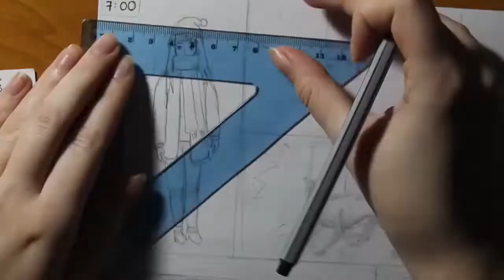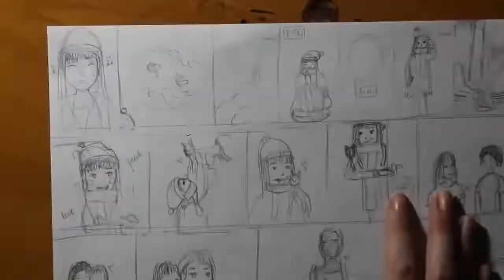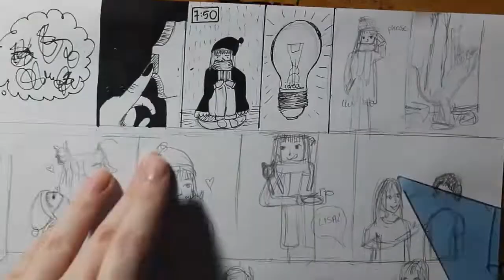TWORZĘ ILUSTRACJE DO OPOWIADANIA | DISPARO SCATTI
Ilustruję opowiadanie czyli nowa seria na tym kanale!
Hejka! Dzisiaj mam dla was coś zupełnie innego! Mam nadzieję, że pomysł na nową serię wam się spodoba i wspólnie stworzymy coś wspaniałego!

🌹Do narysowania użyłam:
🌹 marker winsor & newton brushmarker
🌹 cienkopisy marvy uchida for drawing
🌹 zwykłe kolorowe cienkopisy
🌹 zwykły ołówek automatyczny
🌹 biały żelopis gelly roll sakura
🌹 biały żelopis hybrid gel grip pentel
🌹 gumka w ołówku koh i noor hardtmuth
🌹 gumka factis softer
🌹 zwykły marker biurowy

🌹Jeśli wam się podoba: zostawcie łapkę w górę, komentarz i oczywiście suba.
🌹Udostępniajcie znajomym, by było was tu jak najwięcej.
🌹!Dołączcie do grupy czyli za kulisy mojego kanału!
🌹Możecie pisać propozycje na kolejne filmy/rysunki.

Wszystkie materiały wideo, jak i rysunki w nich zawarte są mojego autorstwa (disparoscatti).